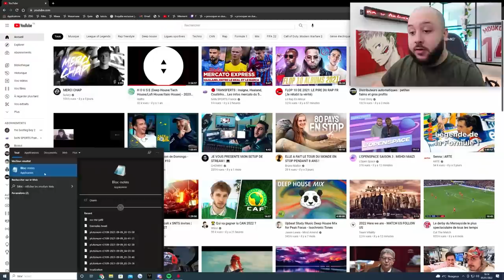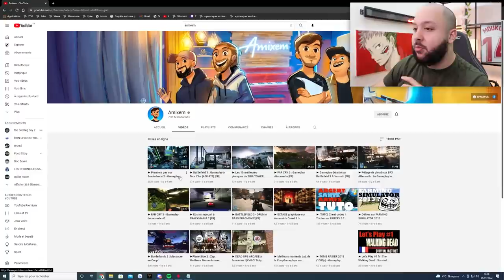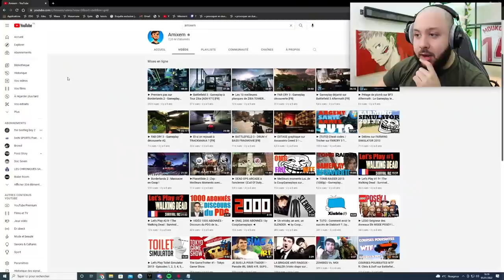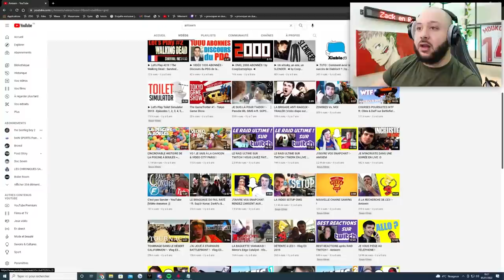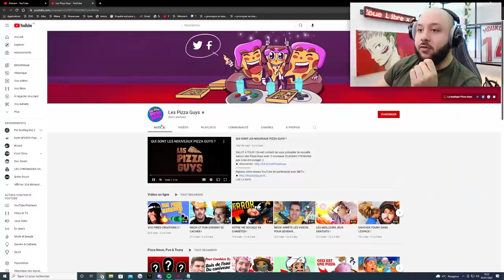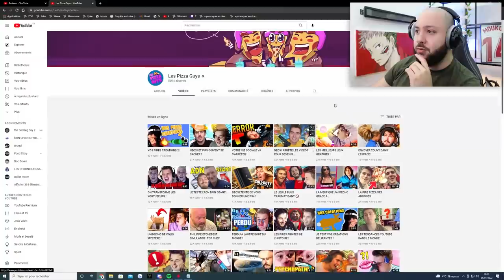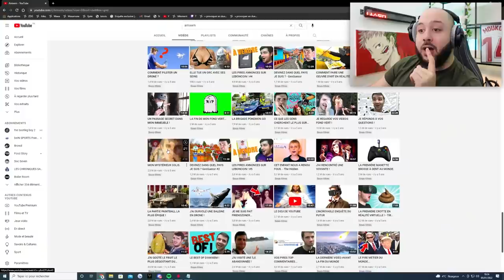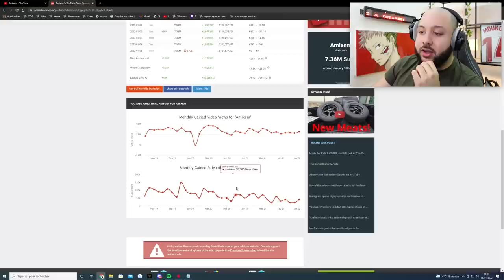Les secrets de préparation d'un Zack En Roue Libre !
Aujourd'hui je vous montre plein de trucs

-20% avec le code ZACKNANI sur tous les produits Legion by Lenovo